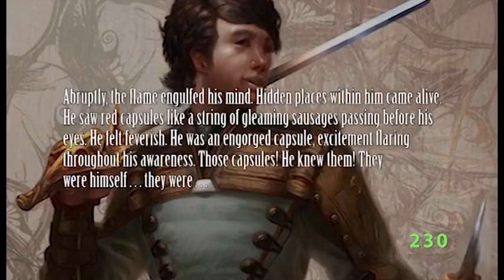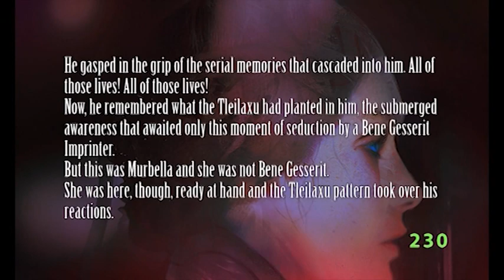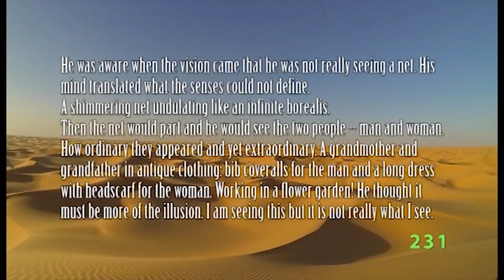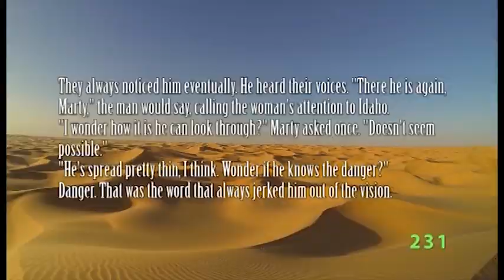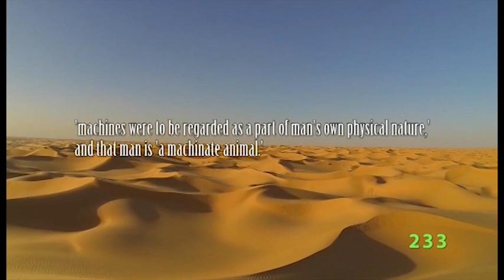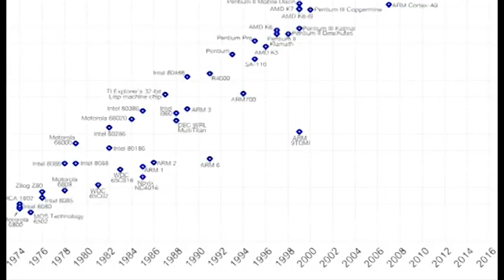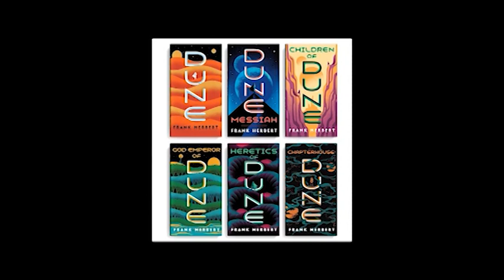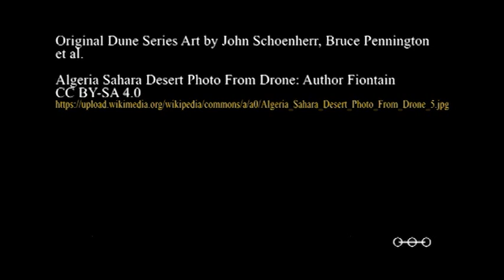Dune Series PHD Episode 18 The Final Duncan Idaho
The character of Duncan Idaho dies early in the Dune narrative. His body is retrieved by the Bene Tleilax, and from Dune Messiah onwards, it is used by them to create gholas of the original Duncan. Gholas are a clone taken from the cells of a cadaver and grown in an Axlotl tank. This is the method by which the Bene Tleilax produce Twisted Mentats such as Piter De Vries.

The first Duncan Idaho ghola created by the Tleilaxu is called Hayt, and is presented to Paul Atreides as a gift. And can the memories of the original personality be restored to a ghola? This is part of an elaborate trap set by a conspiracy against Paul as Emperor.

The God Emperor Leto II has numerous Duncan Idaho gholas created over the thousands of years of his rule. They act as boon companions to the God Emperor and generals to his all female Fish Speaker army. The final Duncan Idaho evolves to be a Kwisatz Haderach and again goes beyond the original intent of the Bene Gesserit's breeding programme. For here is a Kwisatz Haderach that possesses his own individual collective unconscious, rather than the male or female race memory of the Bene Gesserit and Atreides Kwisatz Haderachs.

And is Duncan the real hero of the Dune Series? Let's take a look.